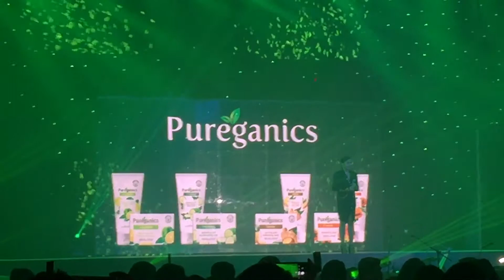CommandBeauty: Pureganics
Pureganics launched at the BEVi (Beauty Elements Ventures inc.) - Kojie-San event.